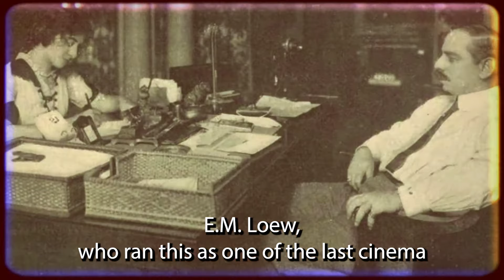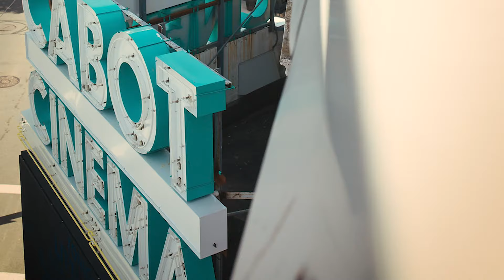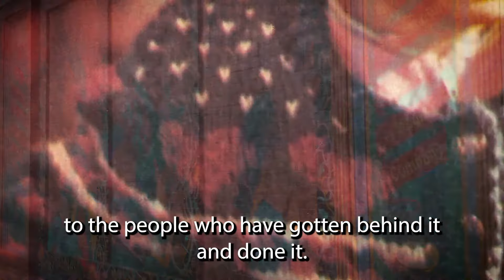The Cabot's Magical History: Le Grand David and his Spectacular Magic Company (with subtitles)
This mini documentary about The Cabot's long running magic show was created in celebration of The Cabot's 99th year!